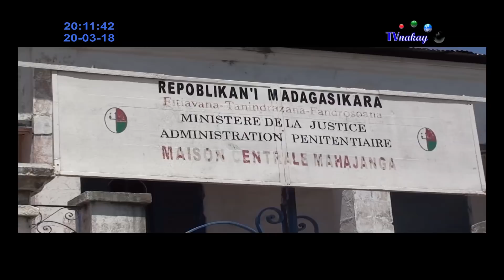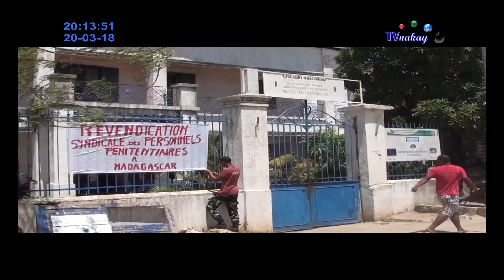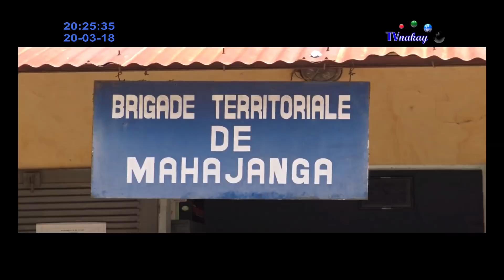VAOVAO AMIN'NY FITEN MPARITRA 20 mars 2018